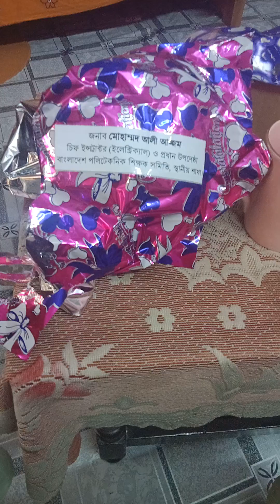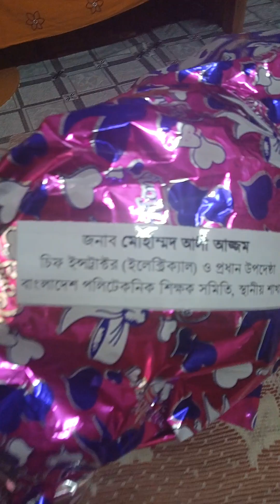শীতের দিনে ভাপা পিঠা ছাড়া চলে না 😋 কে কে পিঠা খেতে চান আমার বাসায় চলে আসুন